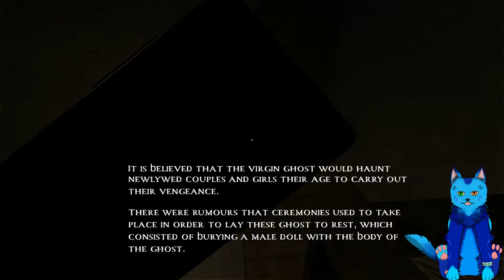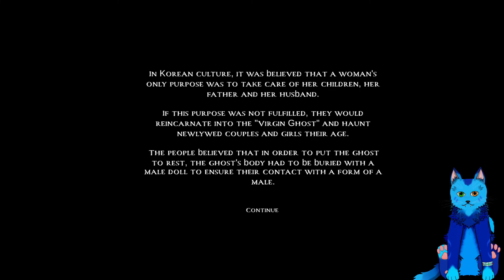A Ghost is Out for Blood Leave the House Before you get killed | No Escape (indie horror game)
No Escape is a Indie horror game about the Korea Legend
No Escape is made by Dujafelsa, and is a puzzle horror game, set inside a house you are locked within, try as you might there is No Escape even if you make it out.
No Escape has certain things change when you look through your phone, and this is the only way to see the ghost as well.

                                       🎮 About  No Escape🎮
No Escape is about a Korea legend that is about a ghost, more exactly the Virgin Ghost where if there is a female that dies as a virgin she will be haunting the place she died until she will find her peace.

You will have to complete all the puzzles in order to escape the house, try not to get caught by the ghost.

🐾 Cat Vtuber? 🐾
Still Not fully happy with the Ca Vtuber ATM, but I have put a lot of work into this version, and I'm not sure if I can Do better then I have atm.
So not many changes will come from now on except fixing up a few things.

Maybe someday I'll be able to commission a Better One Instead of making it myself

                                                   🔗  Links 🔗
removed links cause youtube :(

dujafelsa

                                        💬have others played No Escape?💬